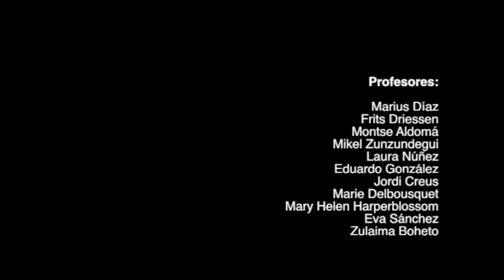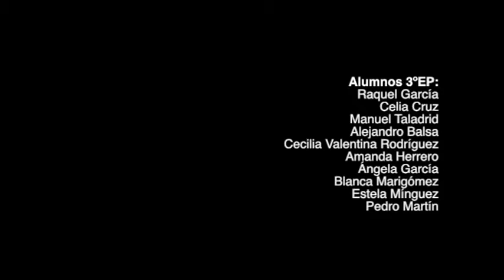Sarabanda; G F Haendel; Cellocyl 2012 - cello arrangement by DAVID JOHNSTONE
His successful web page johnstone-music has hundreds of his arrangements in downloads, especially for cellists. This activity has led to with special collaborations as composer-arranger-performer, such as with the Philadelphia Orchestra, Orquesta Sinfónica de Euskadi, Orquesta Sinfónica de Venezuela, Orchestre Nouvelle Generation de Montreal, the Gulbenkian Orchestra (Lisbon),  Orchestra da Camera del Locarnese (Suiza), The Zagreb Soloists,  the Saint Petersburg Musical Theatre "Zazerkalye" Chamber Orchestra, the Wroclaw Chamber Orchestra Leopoldinum (Poland),  Auckland Philharmonic Orchestra (New Zealand), Camerata Cambrensis (Basque country), Essener Philharmoniker (Germany),  Ensemble Metamorphosis of Belgrade (Serbia), with Ara Malikian and the Non Profit Music Chamber Orchestra (Madrid), and a long etc.  Currently, many courses, conservatoires and music schools, university String departments etc. use his repertoire; in fact, there are dozens of his arrangements on ‘You Tube’ …

Publicado el 1 jun. 2012
Concierto de Clausura de las "I Jornadas de violoncello CelloCyL"
Profesores y Alumnos de EP y SUP.

Categoría
Música
Licencia